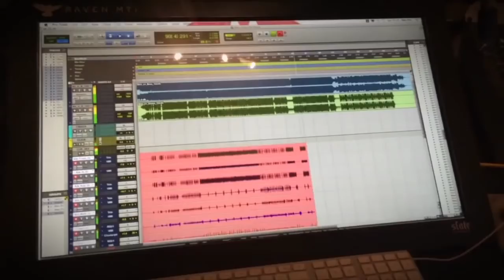Javier Weyler - Drum Set Shoot The Radio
Javier Weyler about the Drum Set/ Studio Gear for the songs "Hypervelocity" and "Shine On" (Telzen & Shoot The Radio)